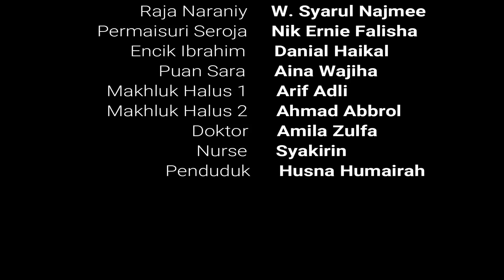# PERTANDINGAN VIDEO PENDEK 2018 - GHAIB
Pertandingan drama ini diadakan setiap tahun bermula 2016 bagi mencari dan mengetengahkan bakat dan kebolehan murid dalam pelbagai aspek.